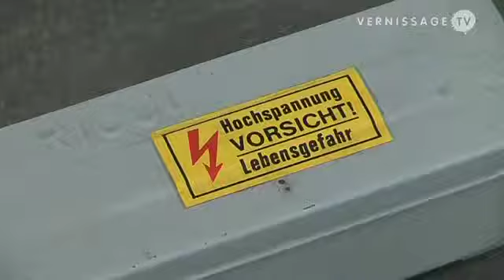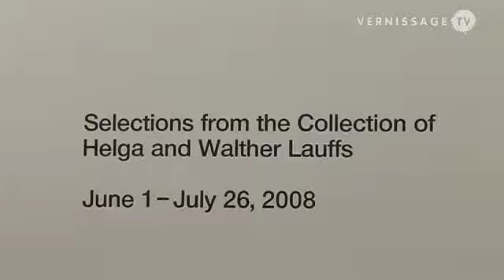Selections from the collection of Helga and Walther Lauffs / Hauser & Wirth Zürich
Currently, Hauser & Wirth Zürich presents selections from the collection of Helga and Walther Lauffs. On display are over 40 works by artists such as Joseph Beuys, Mel Bochner, Lee Bontecou, Christo, Joseph Cornell, Hanne Darboven, Yves Klein, Bruce Nauman, Richard Tuttle, Tom Wesselmann and others. The collection contains examples of Pop Art, Arte Povera, New Realism, Minimalism, Post-Minimalism and Conceptual Art and provides a dialogue between the major American and European art movements of the 60s and 70s. Impressions from the opening, Hauser & Wirth Zürich, May 31, 2008.